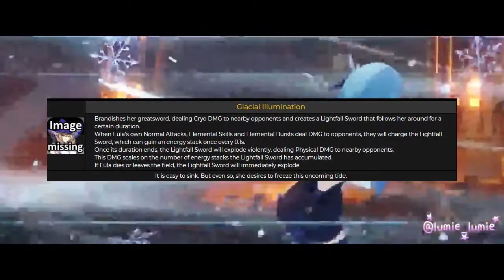Eula Game Play Genshin Impact rumor 1.5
Terima Kasih atas dukungannya.. semoga channel ini semakin berkembang..